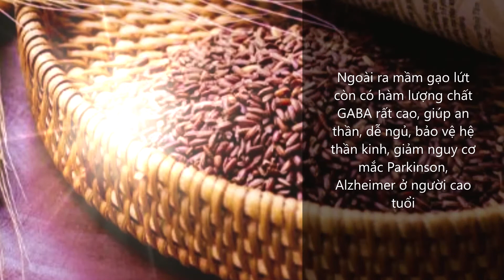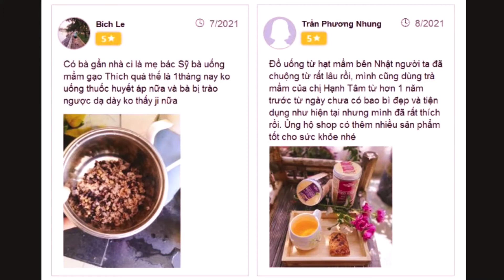Uống nước đậu đen giảm cân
Trà mầm đậu đen - gạo lứt đỏ Hạnh Tâm giúp:
1/ Ngăn ngừa nguy cơ dẫn đến tiểu đường ở những béo phì, huyết áp cao, mỡ gan, mỡ máu...
2/ Làm chậm quá trình hấp thụ đường vào trong máu, giúp ổn định đường huyết;
3/ Kích thích tuyến tụy sản sinh isulin để đưa đường từ máu vào tế bào và chuyển thành năng lượng, giảm lượng đường trong máu;
4/ Bổ sung dinh dưỡng lành mạnh, ngăn ngừa nguy cơ hạ đường huyết ở những người tiểu đường;
5/ Ngăn ngừa biến chứng thần kinh, suy thận, tim mạch ở người tiểu đường.